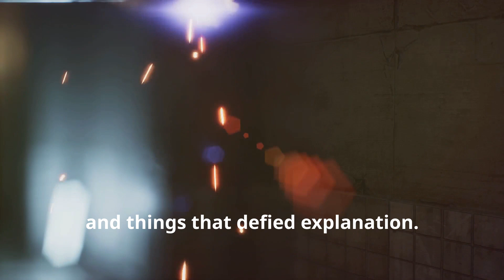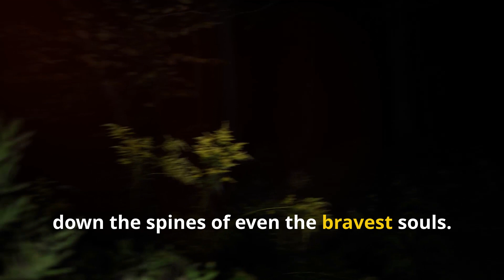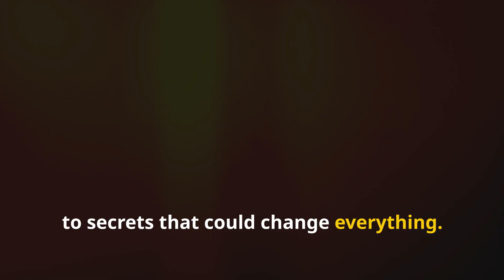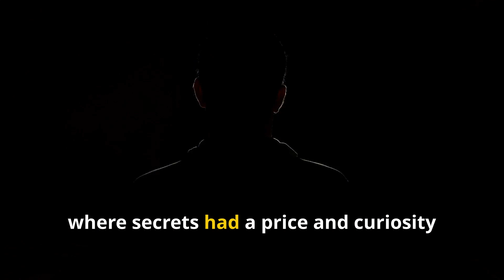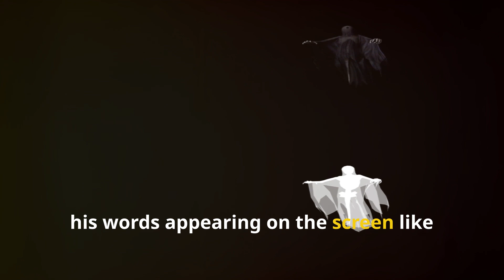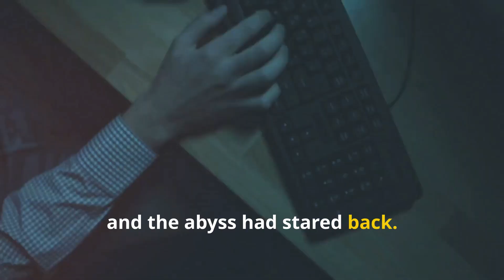Dark web horror incident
A user's chilling encounter on the dark web leaves them questioning reality.